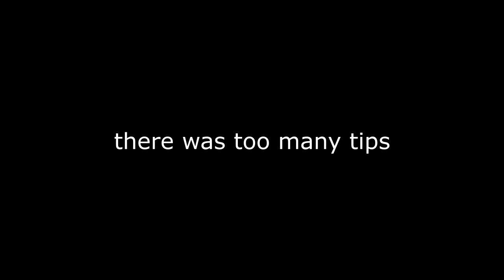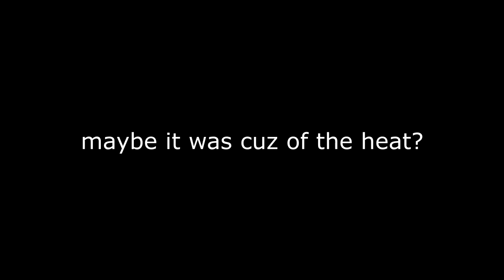LISA: The Painful [Definitive Edition] - Part 1 - This Game is NOT THAT Disturbing... right?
In today's video, we take a look at LISA: The Painful Definitive Edition for the first time. And let me tell ya, some things sure do happen... as disturbing as it can be. It's downright hilarious and disturbing at the same time, and I think it's become my cup of tea.

hoi, thanks for the watching OwO

i play this on console [xbox] so here's the link to your liking:

About [LISA: The Painful by Serenity Forge]:
LISA: The Painful - Definitive Edition is the miserable, hilarious RPG of your wildest nightmares. Undertake a relentless journey through the post-apocalyptic wasteland of Olathe. Beneath its charming exterior is a world full of disgust and moral desolation, where you will learn what kind of person you are by being FORCED to make choices that permanently affect the gameplay. Make sacrifices to keep your party members alive, whether it's taking a beating for them, losing limbs, or some other inhuman torture. In this world, you will learn that being selfish and heartless is the only way to survive...

The Definitive Edition brings new content and nightmares to the game with HD graphics, 120 FPS mode, new party member campfire conversations, updated battle systems, new border art overlays, new music, music player (including music from LISA: The First), Painless (Story) mode, and new secrets to explore.